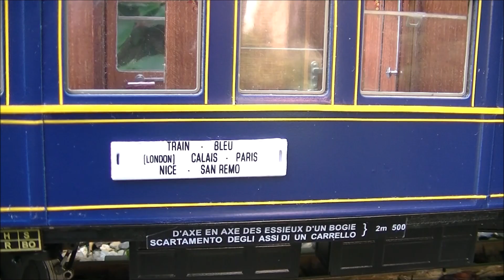Amati CIWL LX sleeping car finished below the roof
After a year of (not continuous) building my 1 Gauge Amati kit of an LX sleeping car is finished below the roof. I used the signs of Le Train Bleu (Blue Train) from Paris to the Cote d'Azur and not the Oriënt Express.